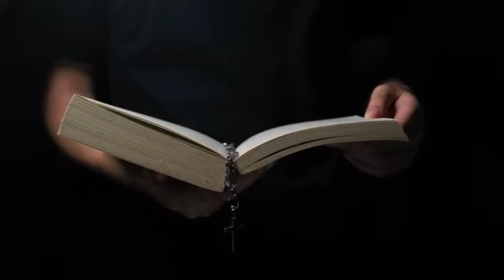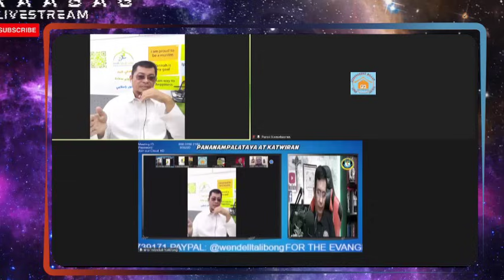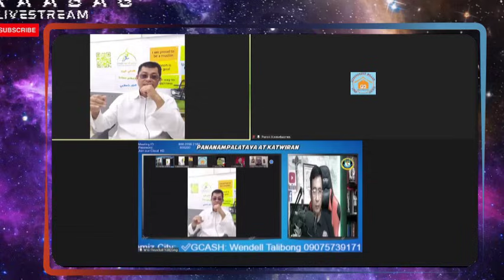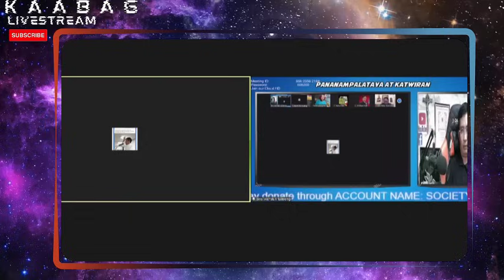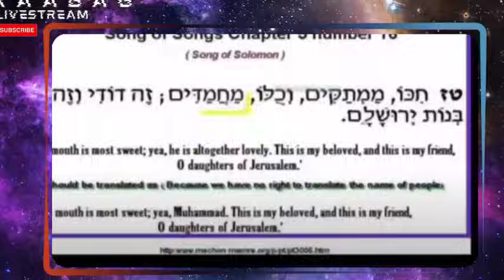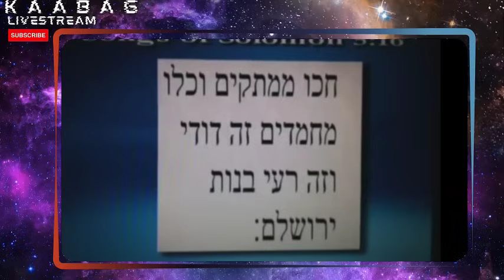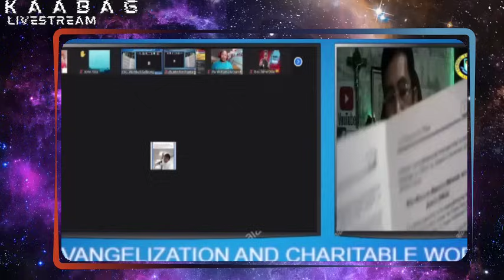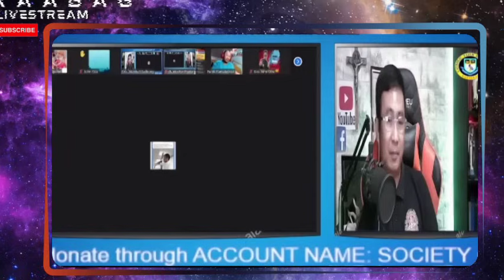INFORMATIVE DEBATE | Si Muhammad hinulaan na daw sa Bible | Islam VS Catholic | Alee vs Wendell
DEBATE | ISLAM VS CATHOLIC | BIBLE VS QURAN

Godbless!